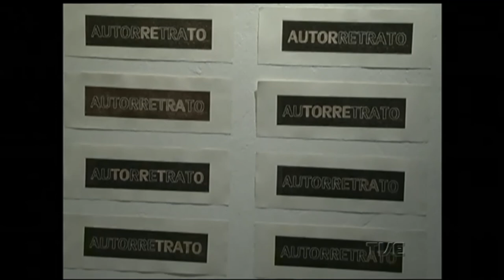Estação Cultura | TVE - 04/07/17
Na edição desta terça-feira o destaque é feminismo e igualidade de gênero são temas do Festival NosOutras que movimenta Porto Alegre esta semana.
O artista visual Julio Castro apresenta sua nova produção na Galeria Arte & Fato. E tem música do espetáculo "Fala do Silêncio" com o ator Leonardo Machado que volta ao cartaz na Sala Álvaro Moreyra.